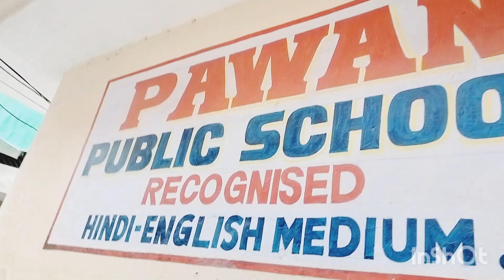Diwal Ki Safai | Aaj Hum gaye new home